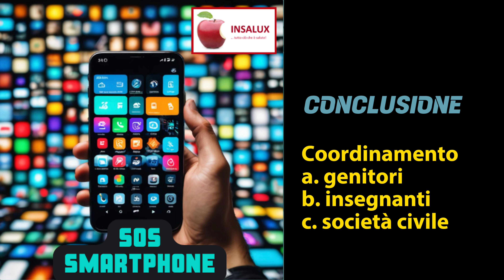S.O.S. SMARTPHONE - EMERGENZA SALUTE (2024)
L’argomento di oggi è di grande interesse per genitori, educatori e professionisti del settore.
L'era digitale ha portato con sé una nuova forma di dipendenza che sta colpendo sempre più i nostri giovani: la dipendenza da smartphone.
Questo fenomeno, apparentemente innocuo, sta avendo conseguenze allarmanti sullo sviluppo fisico, mentale e sociale dei bambini.
L'episodio di oggi è un viaggio alla scoperta dell’impatto degli smartphone suibambini tra pericoli nascosti e buone pratiche per un uso consapevole.
Discuteremo di:
Cos’è un nativo digitaleAnalisi dell’uso dei dispositivi elettronici e conseguenze sulla saluteEffetti dell’uso prolungato degli smartphone sul cervello e la nomofobia e la FOMOAvremo un ospite responsabile di un programma scolastico
… e come sempre il direttore scientifico del podcast dottor Luigi Grosso conclude dandoci dei buoni consigli secondo le indicazioni degli specialisti de settore.

Invitiamo tutti i nostri ascoltatori, se hanno delle domande da fare,